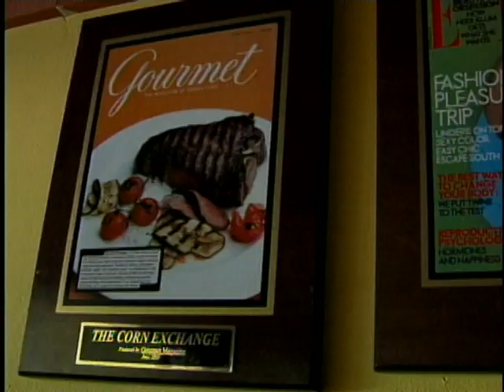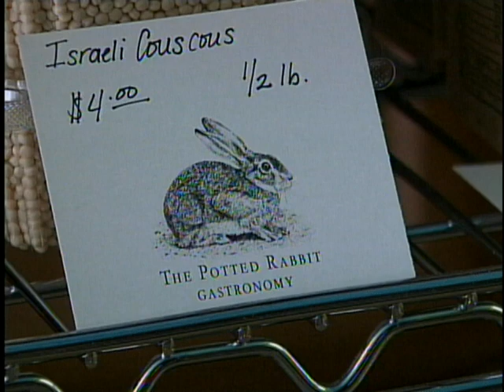MJ Adams and the Corn Exchange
She cooks with two secret weapons - passion and attitude.  MJ Adams says, "When I came to Rapid City, there were a lot of chain restaurants. There certainly were a few smaller restaurants but there wasn't someone who had cooked in New York and gone to culinary school."  Gourmet chef MJ Adams knew she had what it took to fill that niche.  Produced by Megan Palera for Black Hills FOX News 2011.